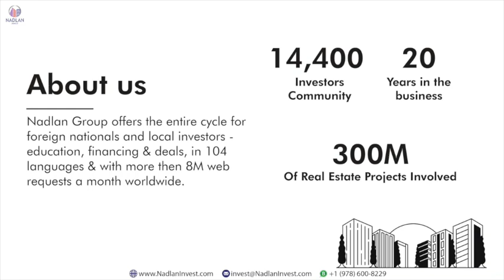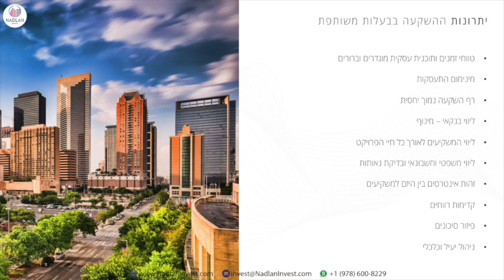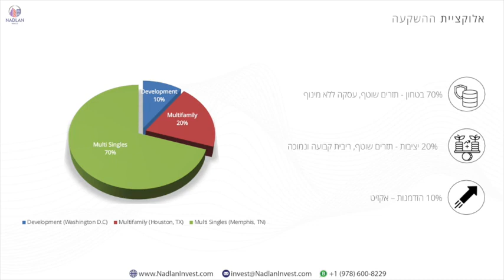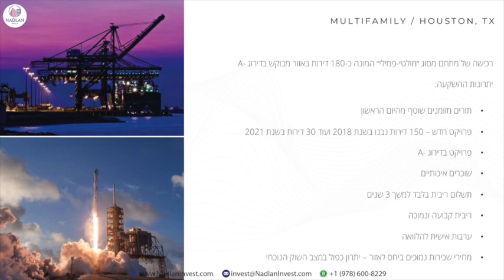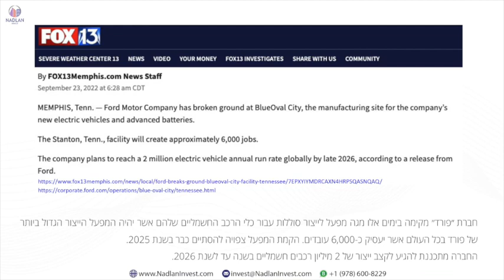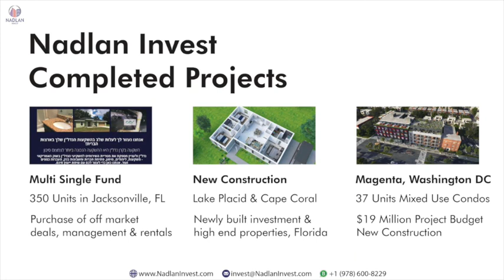Nadlan Invest - Fund IX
Nadlan Group's investment strategy in the fund - Nadlan Invest FUND IX - involves an investment fund consisting of various types of investments and assets with continuous cash flow from day one. Assets are located in central cities with employment stability, have a level of stability and high flow security, positive immigration and human capital assets at affordable rental prices, S8 leverage, and conservative interest rates.

The advantages of investing in joint ownership include defined and clear time frames and business plans, minimum involvement, relatively low investment threshold, bank support - leverage, support of investors throughout the life of the project, legal and accounting support and due diligence, identity of interests between the entrepreneur and investors, priority of profits, diffusion of risks, and efficient and economic management.

Regarding legal structure - official ownership of the property, Nadlan Group ensures comprehensive legal due diligence, accompanying a loyal attorney during the purchase - trust account at the "National" bank USA, tax planning and consulting throughout the entire period of the fund by CPA Dov Landsman, identity of interests, priority in distributing funds to investors before Nadlan Invest and before the local partner, registration of property ownership by a company owned by the investors, and the entrepreneur's personal guarantee for the loan in case of negligence, fraud, etc.

About Me

Lior Lustig is the CEO of Nadlan Group, which is one of the largest US real estate Israeli investors group. With over 30 years of technology experience and 20 years of real estate experience, Lior has sold two startups and has 3 degrees in Business & Technology. He has been involved in over 300 million dollars’ worth of real estate projects, including multi-family, multi-single, funds, and developments.
Nadlan Group offers foreign nationals and local investors the entire cycle of education, financing & deals, in 104 languages, and with more than 8M web requests a month worldwide.

Lior's vision and work method involve always acting in a reliable and transparent, creative and professional manner to improve the quality of life and well-being of fellow travelers. The company undertakes to examine each project according to strict conditions and work according to a conservative business plan, making transactions at an institutional level accessible to end investors. The core of the company's investors is built and relies on circles of close and "qualified" investors, preserving the company's ability to access transactions under the best conditions in the market.